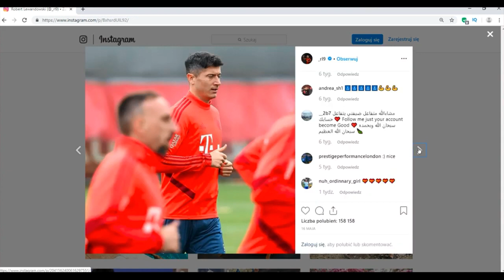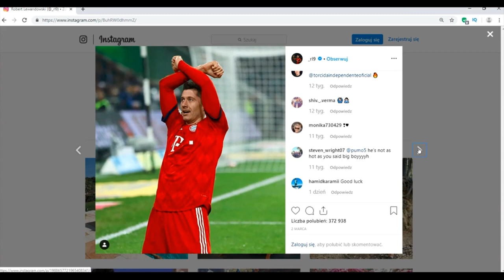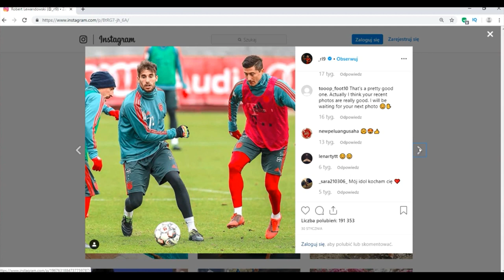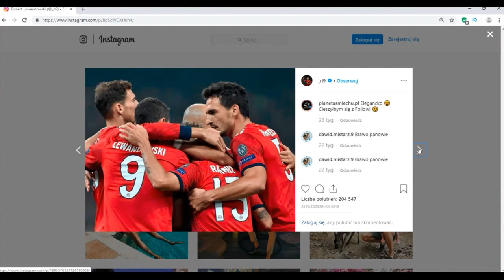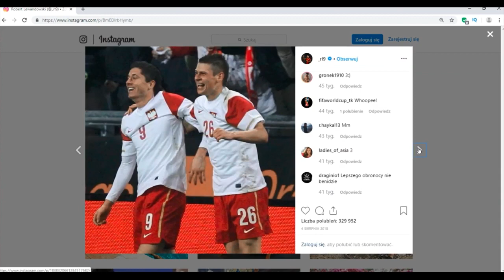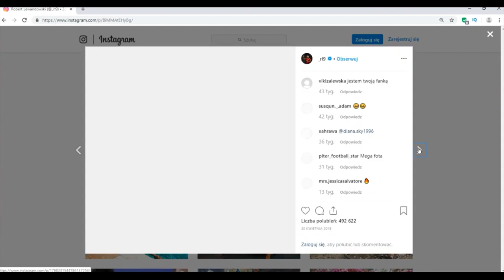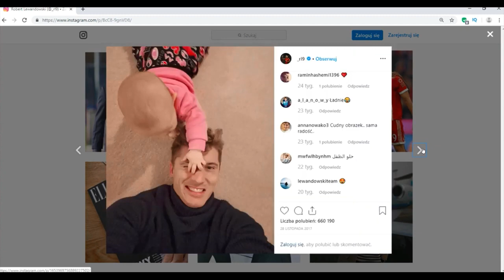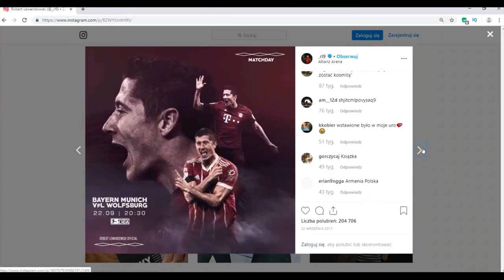Lewandowski najciekawsze plotki transferowe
Lewandowski najciekawsze plotki transfery